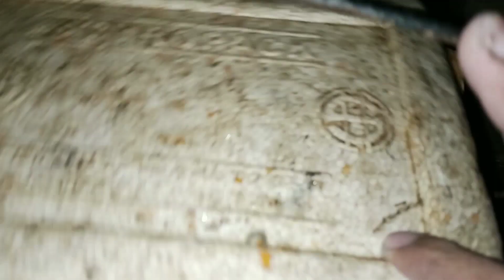EP 190: NIGHT HUNTING FISH | MAHIRAP TALAGA PUMILI PAG GANITO | MANDARAGAT REAN TV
Mahirap talaga pumili pag ganito mga kasuki,,yowwnn good day poh sainyong lahat welcome poh ulit saating panibagong episode Night Spearfishing adventure,,napasarap nanaman Ang pamamana sobrang Dami ng huli,,

pamamana
pangingisda
Night
Spearfishing
Philippines
Night Spearfishing Philippines
Night Adventure
Night Spearfishing adventure
Night Spearfishing
Night dive Spearfishing
Night Hunting Fish
Night Adventure
Night Spearfishing episode
Spearfishing Philippines
Spearfishing Masbate
Masbate
Spearfishing Masbate Philippines
Spearfishing at Night
Spearfishing technique
Spearfishing amazing
Amazing Spearfishing
Night Hunting Fish
Hunting Fish
Spearfishing
Mandaragat Rean tv
Jackpot Spearfishing
Viral Spearfishing
Viral video